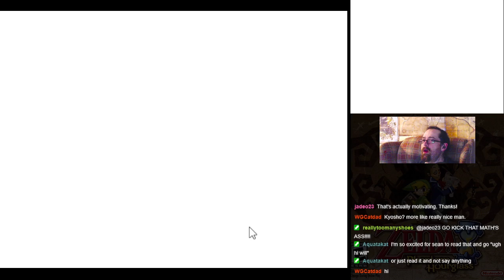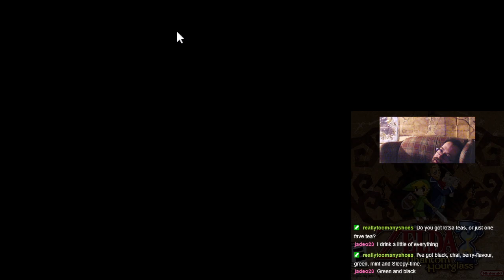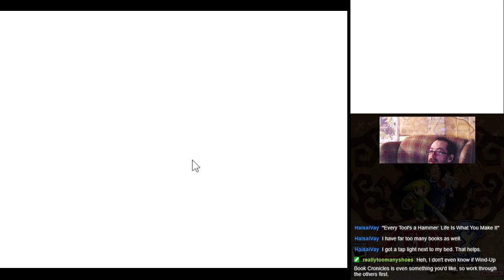The Legend of Zelda: Phantom Hourglass (DS, 2007) [09] First-ish time playing. Still cheating.